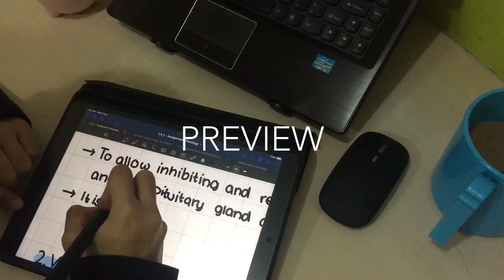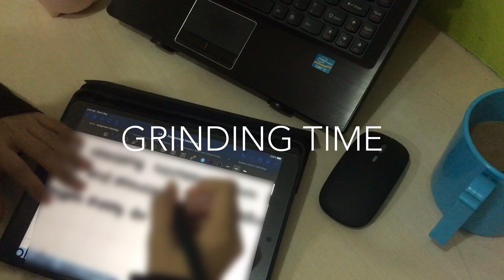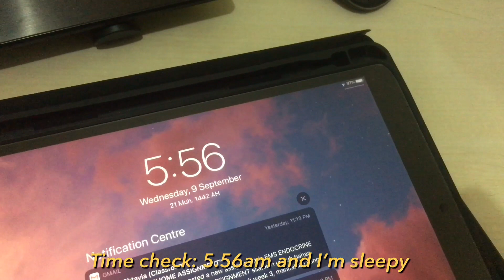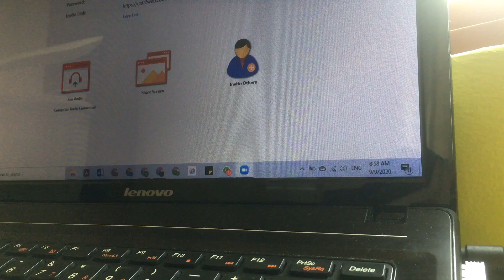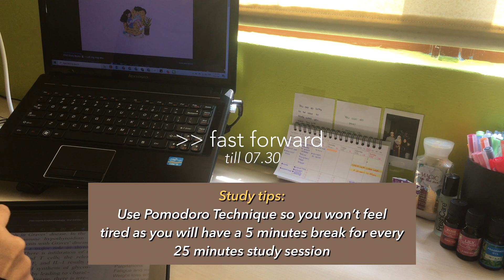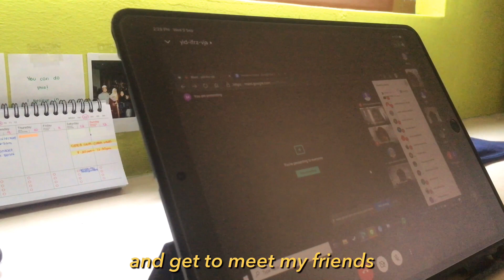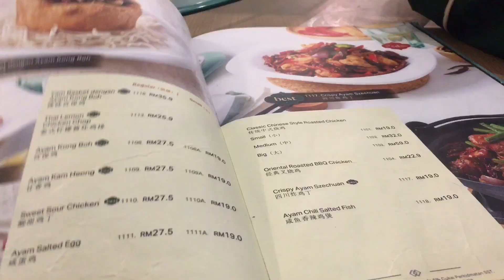3am morning routine + a day in my life ✨ | Med Student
Hi everyone!! Here's my morning routine that no one asked for. And also some snippets of my daily activities. Enjoy!!!

GADGET/ACCESSORIES/GEAR
iPad: iPad Air 3 (Space Gray - 256gb) & First Gen Apple Pencil
filmed on: iPhone 6s
editing apps: VLLO
music from: VLLO